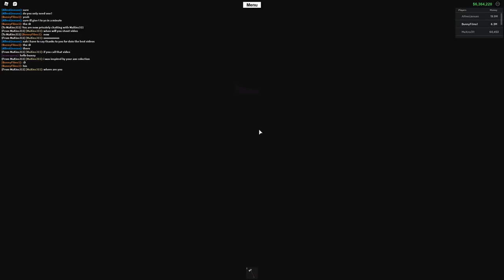Best Lumber Tycoon 2 Axe! All Axes! Roblox! Part 1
There have been new axes added since the video was recorded that are not featured in this video. Watch the new and updated axe guide